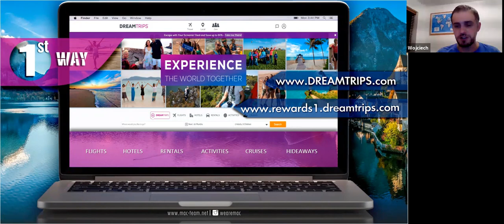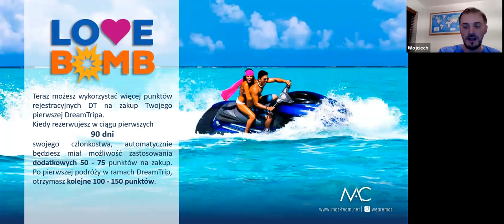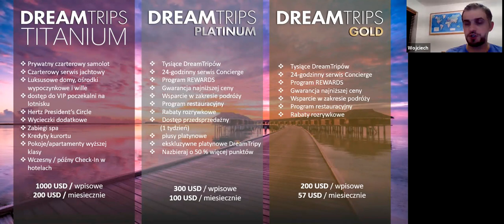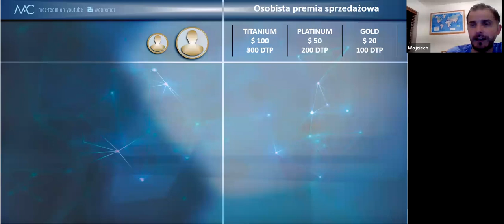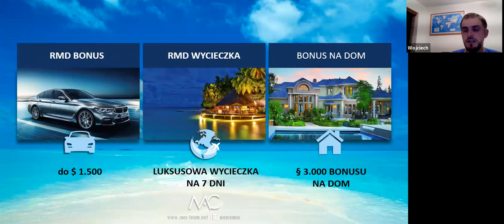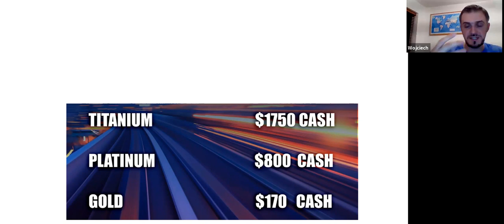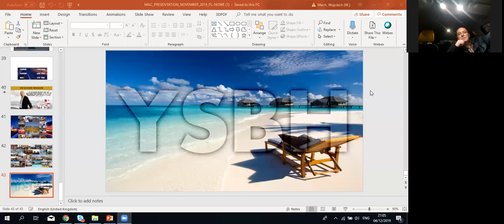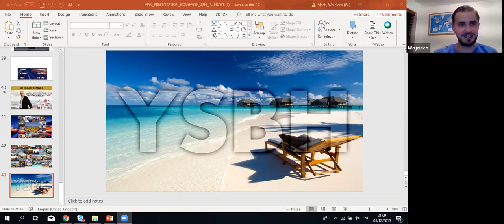WORLDVENTURES podrozuj i zarabiaj, Polish webinar, po polsku, dreamgiver 041219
dreamgiver co to jest? i w jaki sposob mozesz podrozowac w lepszym stylu, zaoszczedzic a nawet zarabiac